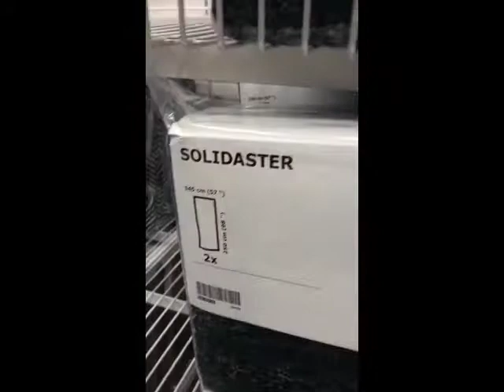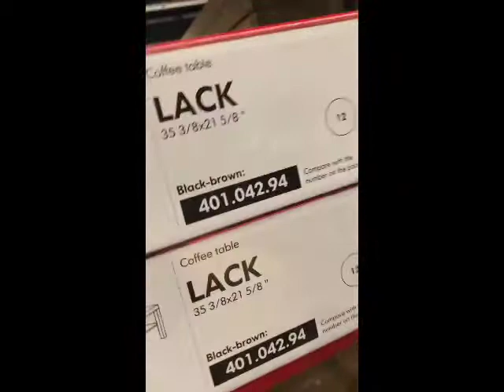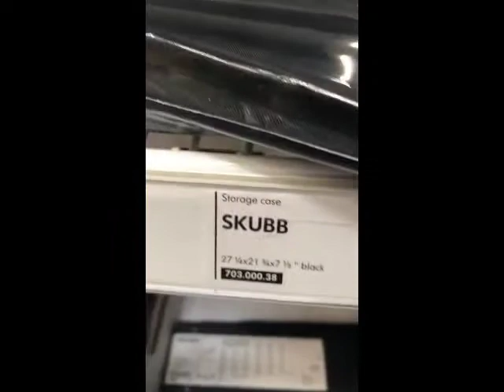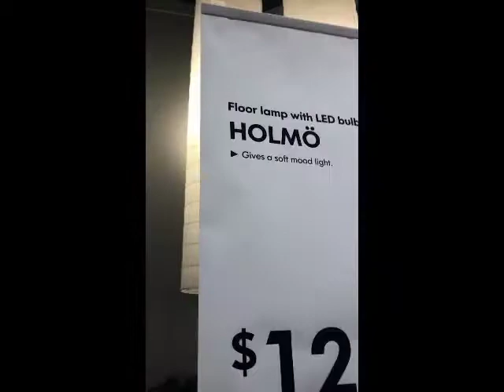Adventure of ITEA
Went to our favorite place to explore with my homme! Tried pronouncing a foreign words and brands to send to her friend overseas. Was hilarious and super fun!
She didn’t want her face in the vid, so I used some characters from BNHA to cover up the bigger ones.

I don’t own the music or the characters or photos aside from MEWKAILA and the footage itself.

Music is the very ending of the MLP FIM theme song and

Thank you, and I hope you have a spectacular day! :3